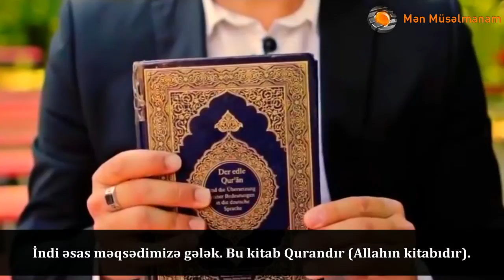Ən çox kimi sevirsən?